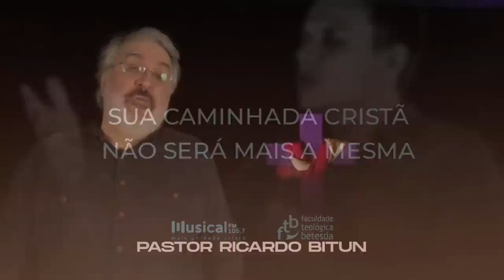Jesus volta antes ou depois da grande tribulação? Debate Especial da Musical - 2º dia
Jesus volta antes ou depois da grande tribulação?
 Debate Especial da Musical - 2º dia

Pr Sezar Cavalcante
Pr José Serafim